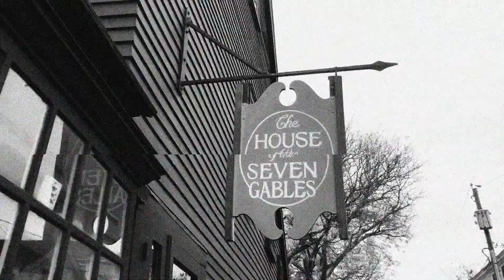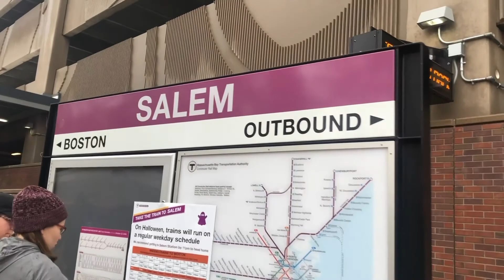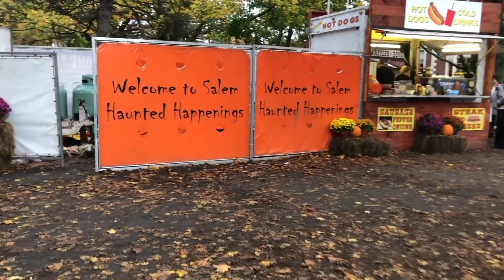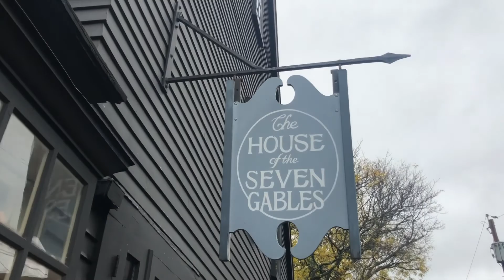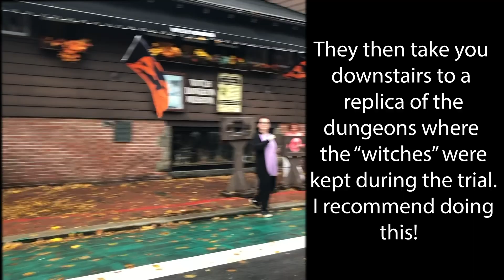FLIGHT ATTENDANT LIFE: Halloween in Salem!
Hi everyone! As promised, here is a vlog from a layover! I was lucky enough to get a really long Boston layover on Halloween. So, I recruited some friends and we took the train to Salem for the day.

Thanks in advance for watching! Please let me know if there's anything you would like me to do different in future videos. I'm still figuring out the best way to present things like this to you. Enjoy!